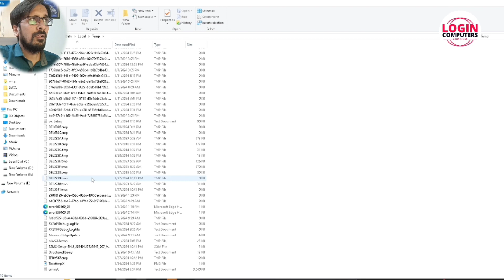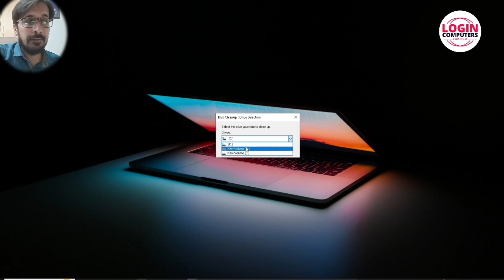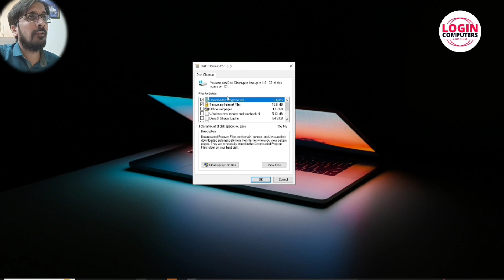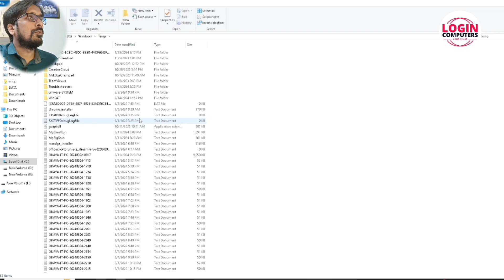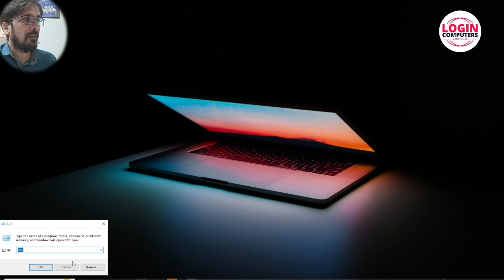Delete Virus in your computer | Computer Ya Laptop Se Virus delete kare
Namaskar dosto! Kya aapke computer ya mobile device mein virus ka shanka hai? Agar haan, toh aap sahi jagah par hain. Is video mein hum aapko batayenge ki kaise aap apne device se virus ko delete kar sakte hain. Is video ko dekhkar, aap apne device ko virus se mukt karne ke tareeko ko samajhenge aur apni online suraksha ko bada sakte hain. Dhanyavaad!

Hello Guys,

I Am A IT System Administrator.

ऐसी वीडियो मैं लाते रहता हूं।

More Tag

How to delete virus in laptop
Virus file ko kaise delete kare
Computer Ya Laptop Se Virus delete kare
Delete virus in computer
remove virus from windows 10